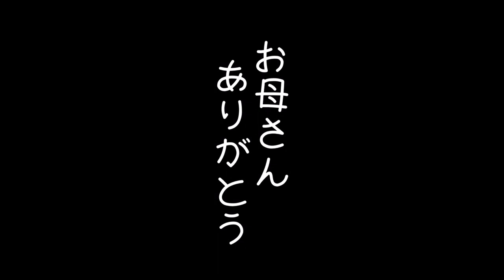高校球児・春日部つむぎ、エースのプライド。の巻。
春日部つむぎは高校3年生で、野球部のエースピッチャー。初の全国大会決勝を翌日に控えています。

4. Bydło
Mikhail Arkadiev (piano)

Variations for Piano, Op.27 (Webern, Anton)
Jonathan Biss (piano)